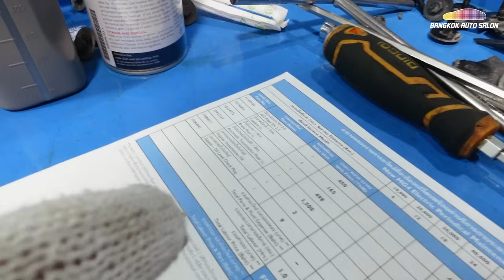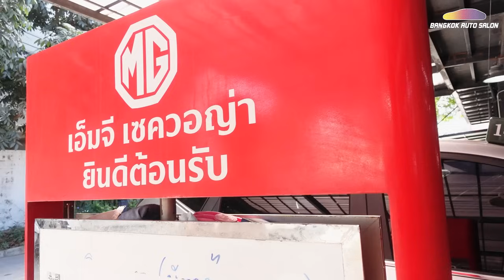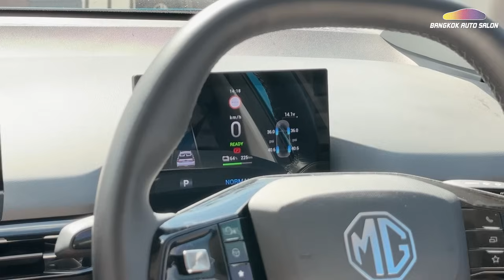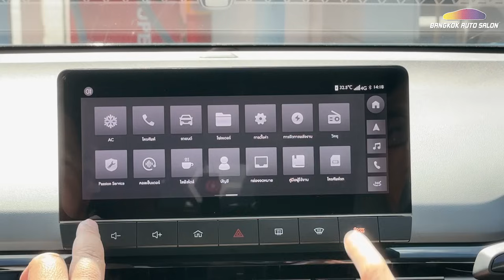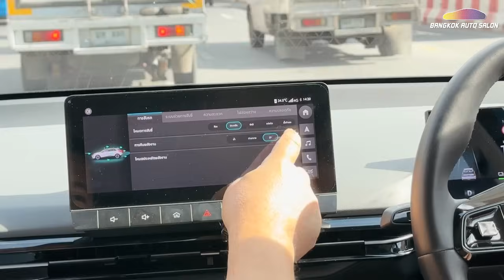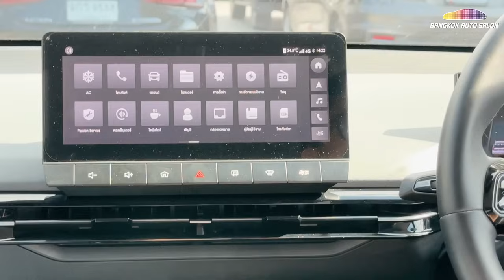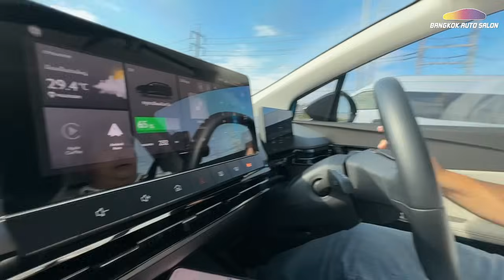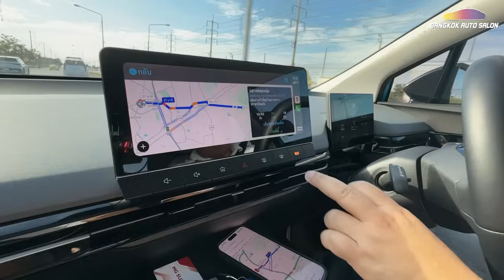ล้วงความลับใต้ท้อง!!! MG4 มีอะไรดี?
ทำไม? ถึงคว้าตำแหน่งรถยนต์ยอดเยี่ยมประจำปี 2023 ของสมาคมผู้สื่อข่าวรถยนต์และจักรยานยนต์ไทยไปครอง?